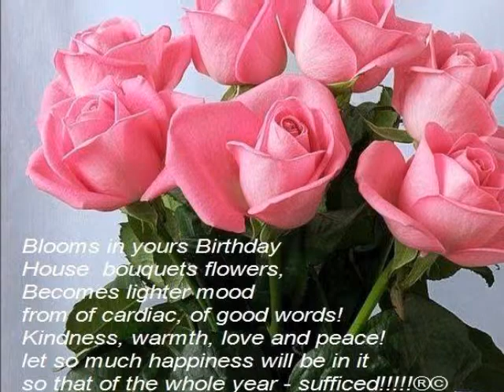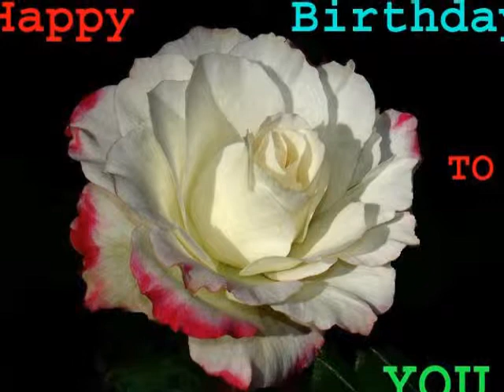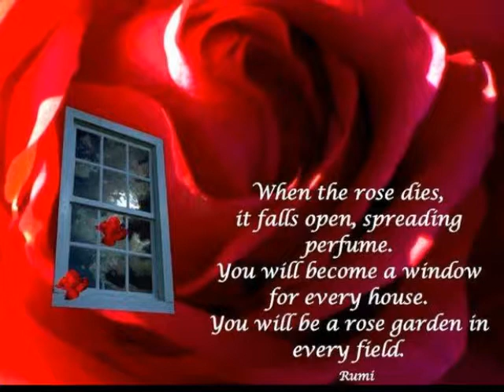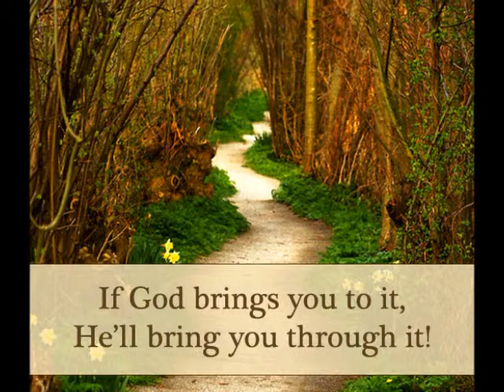INITIATION THE WAY TO TRANSFORMATION